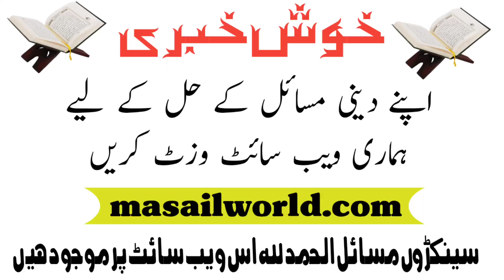Vitr ki namaz me duaye qunoot padhna bhool jaye aur ruku ya sajda me yaad aaye to kya kare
Facebook par Follow karen

Editor : Azhar Alimi
Orator : Azhar Alimi